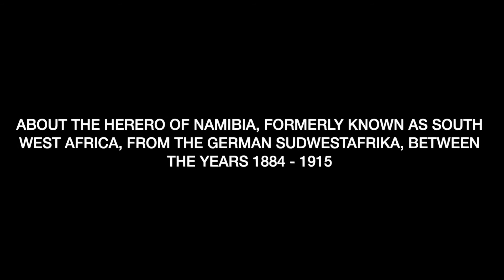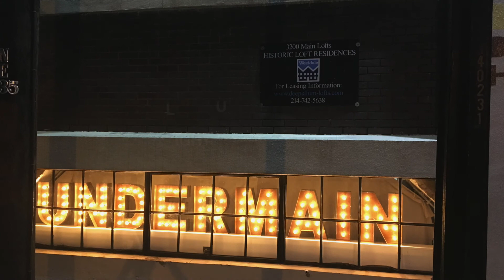We Are Proud to Present Trailer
We Are Proud to Present a Presentation... An archival performance video of Undermain Theatre's  2014 production of Jackie Sibblies Drury's controversial play which explores the German colonization and genocide of South West Africa. Please be advised that racial themes and harsh language are explored.